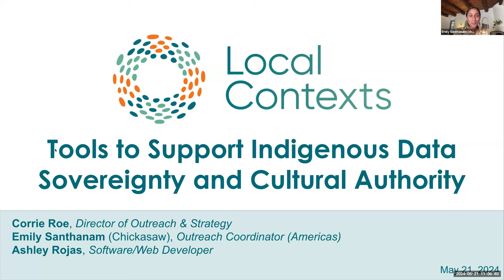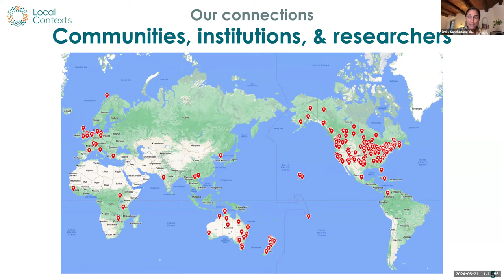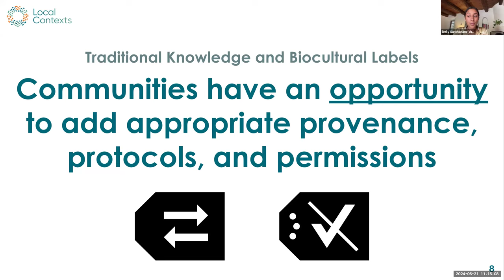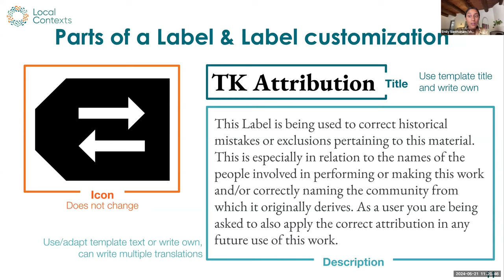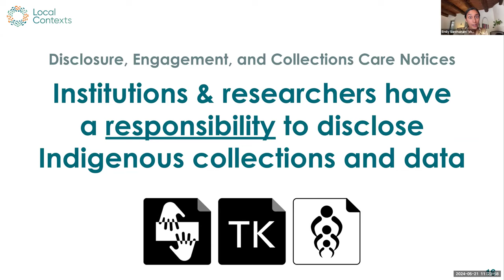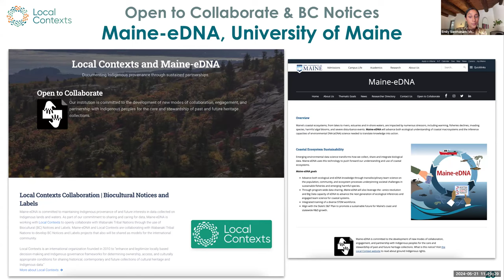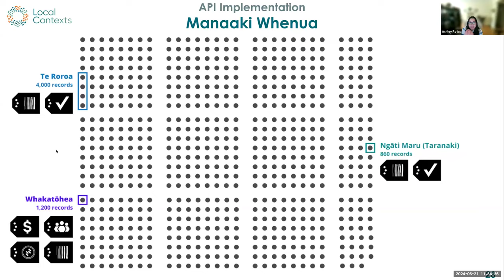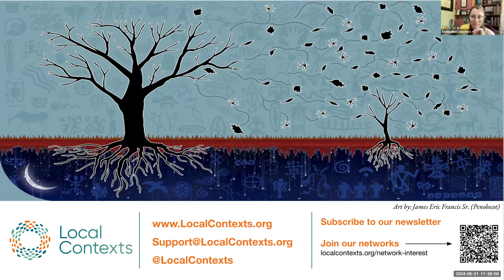Local Contexts: Tools to Support Indigenous Data Sovereignty and Cultural Authority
In an increasingly complex legal, social, and cultural environment, Local Contexts' Traditional Knowledge (TK) and Biocultural (BC) Labels offer Indigenous communities a tool to add cultural and historical context and cultural authority to cultural heritage content in their own local digital heritage archives as well as in digital archives, libraries, museums and other digital repositories globally.

The primary objectives of Local Contexts are to enhance and legitimize locally based decision-making and Indigenous governance frameworks for determining ownership, access, and culturally appropriate conditions for sharing historical, contemporary, and future collections of cultural heritage and Indigenous data. Local Contexts is focused on increasing Indigenous involvement in data governance through the integration of Indigenous values into data systems. Local Contexts offers digital strategies for Indigenous communities, cultural institutions and researchers through the Labels and Notices. Together they function as a practical mechanism to advance aspirations for Indigenous data sovereignty and Indigenous innovation.

This webinar was hosted by the Ethical Open Science Research Coordination Network.